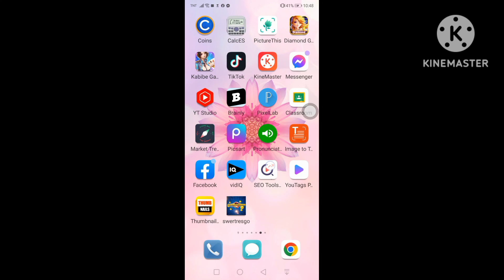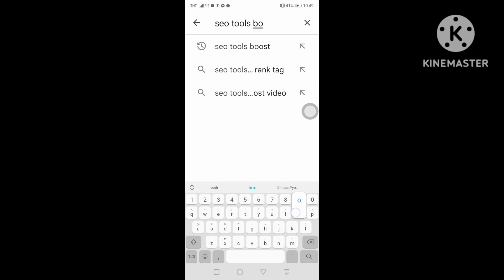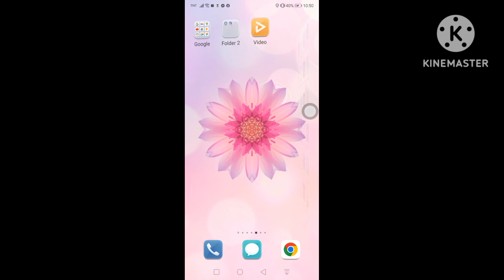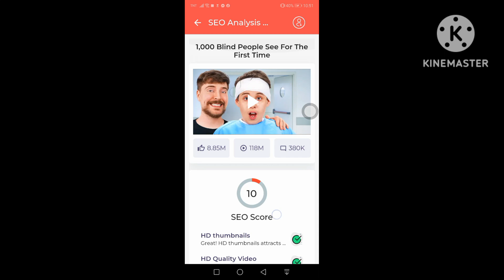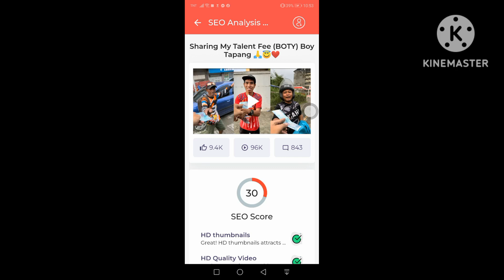Uncovering the Secret Tags Behind Famous Youtubers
in youtube

Hack tag in youtube
boss keng
boytapang
finally found the secret of the top youtubers @mrbeast,
found the secret of the top youtubers @mrbeast @justin,
finally found the secret of the top youtubers @mrbeast @justin,
the secret about youtube,
the secret to the youtube algorithm,
the secret life of a dead youtuber,
the secret behind youtube,
my secret youtube channel,
c the youtuber,
the dark secret of youtube,
the secret of youtube,
the secret youtube channel,
the secrets of jonathan sperry full movie youtube english,
the secret scripture full movie youtube,
f the youtuber,
the secret in youtube life,
the secret youtube movies,
the secret of kells full movie youtube,
the secret tamil movie youtube,
secret of youtubers,
the secret james nesbitt youtube,
the secret on youtube,
the secret life of pets youtube,
the secret podcast youtube,
q the channel,
the secret of youtube shorts,
the secret to youtube success
q the channel,
the secret to youtube,
the secret to youtube shorts,
youtubers biggest secrets revealed,
youtubers secret channels,
youtubers biggest secret,
the secret youtube video,
my secret youtube videos liam thompson,
the secret hindi video youtube,
the secret garden video youtube,
secret of youtube views,
secret youtubers won't tell you about,
x the youtuber,
the secrets of youtube,
z youtube channel,
10 youtube secrets,
youtubers with 1 sub,
5 secret,
5 top secrets,
secrets of youtubers,
9 secret